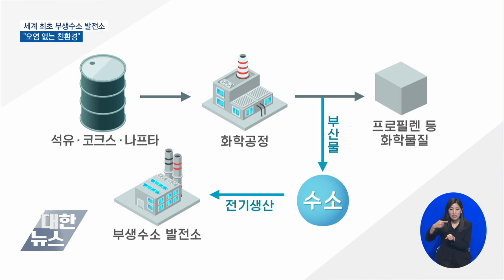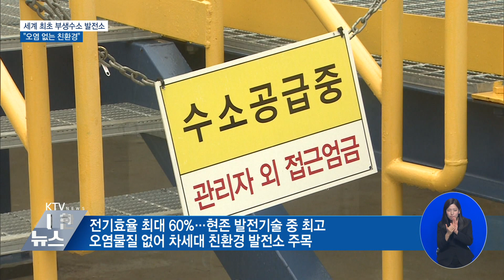세계 최초 부생수소 발전소 준공…"오염 없는 친환경"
석유 화학물질을 추출하는 과정에서
발생한 수소로 전기를 만드는 부생 수소 발전소가
세계에서 처음으로 준공됐습니다.

정부가 온실가스나 미세먼지 같은 오염물질이
나오지 않는 친환경 무공해 발전소를
미래 수출 산업으로 육성하기로 했습니다.